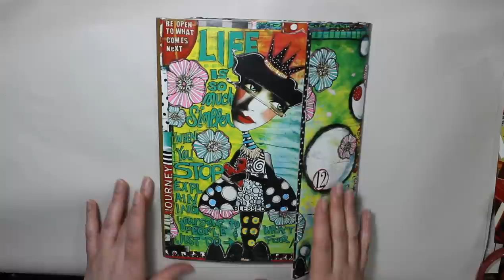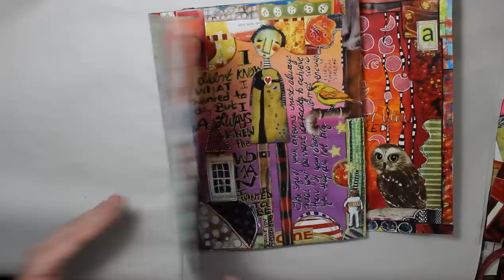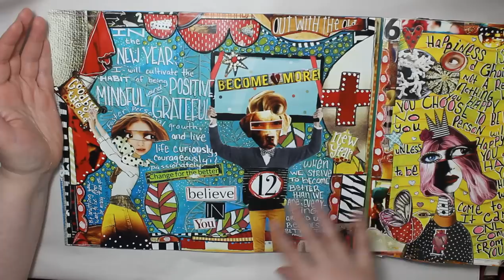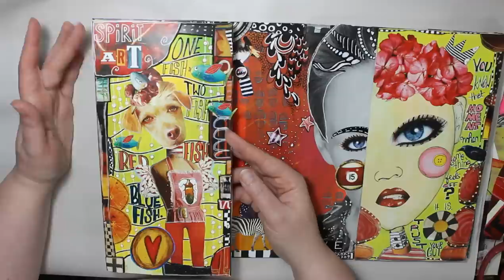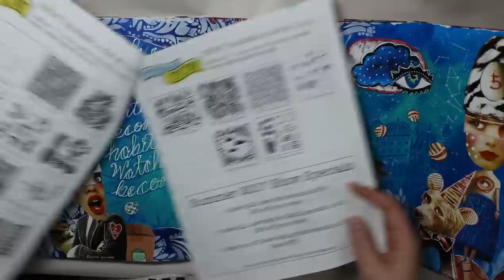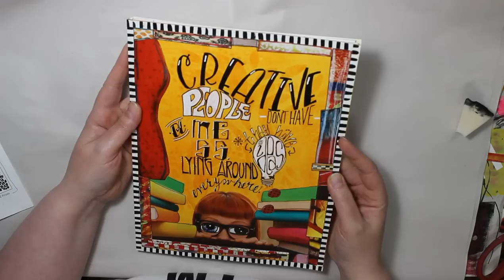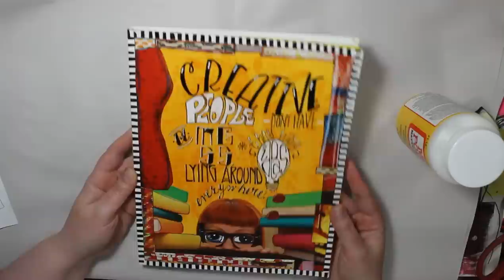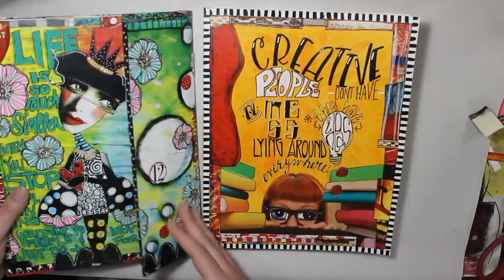Completed Collage Album Flip Through, Teesha Moore style album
Totally in awe of Teesha Moore, I just had to create a collage album myself. This album was so fun and relaxing to do. So much so that as soon as the first one was finished, I was constructing a second one to dive into.

I can't recall what paper I used to create my first album, but for my second one I used 140lb/300g Canson Cold Press Watercolor Paper, 12in X 18in / 30.5cm X 45.7 cm

to find where you can buy TCW Stencils near you.